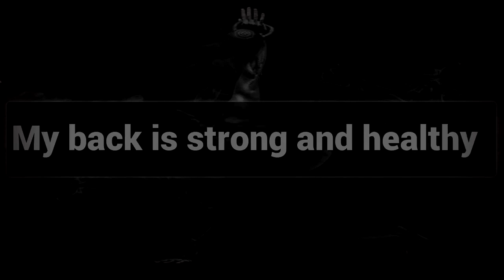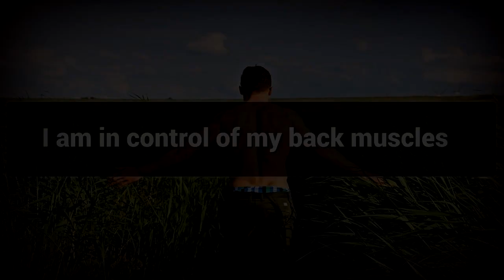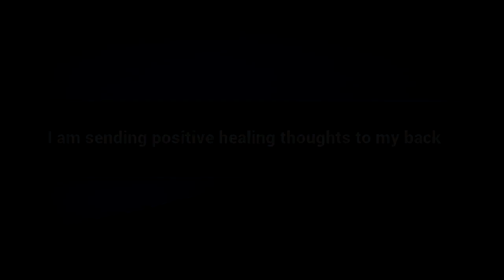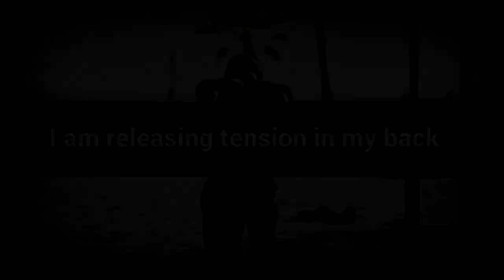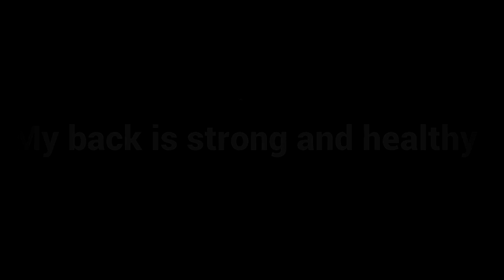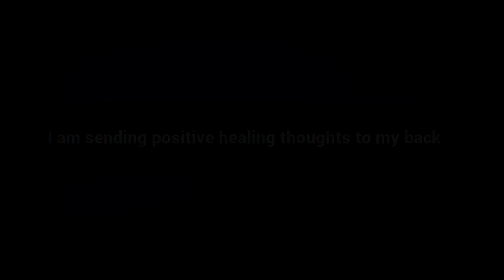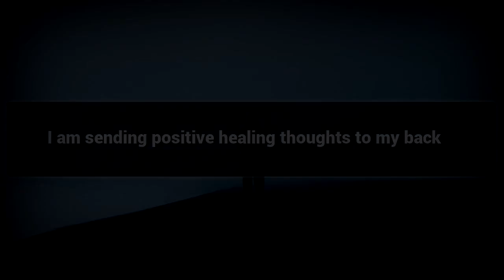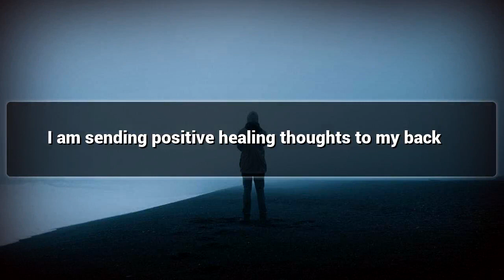Overcoming Spine Pain affirmations mp3 music audio - Law of attraction - Hypnosis - Subliminal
Positive Affirmations for Overcoming Spine Pain

Back Pain happens due to Accidents or Muscle Injuries , Watch This video for Overcoming Spine Pain